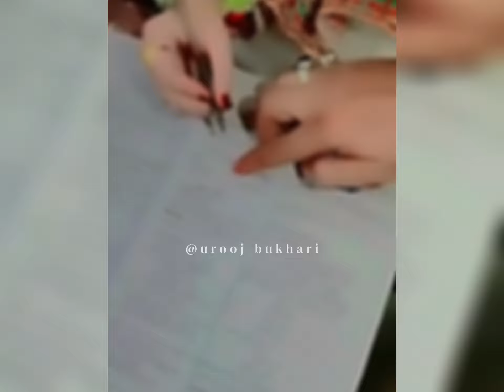My Nikkah Hijab Styles | Nikkah day hijab | wedding party hijab tutorial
Nikkah hijab pakistani
Nikah Hijab Bride
Islamic Bridal Dresses with Hijab
Pakistani hijab bridal pics
Muslim bridal Lehenga with hijab
Hijab bridal Pakistani

Bridal Hijab with niqab
Hijab Bride photo
Nikkah bride
Hijab bridal look
Bridal hijab online
Lehenga with Hijab for party

Party Hijab Tutorial with Earrings
Hijab
hijab tutorial
how to wear Hijab
how to wear Hijab properly
hijab style with Earrings
hijabi style
hijabs
party Hijab Tutorial
wedding Guest Hijab Tutorial
party hijab tutorial
wedding hijab tutorial
party hijab style
hijab tutorial
hijab
wedding hijab style
wedding hijab styles
wedding hijab
party hijab
hijab wedding
wedding party hijab tutorial
hijab styles for wedding
hijab style for wedding party
hijab dress for wedding party
omaya zein wedding hijab
hijab style,wedding,hijabi
party hijab 2019
hijab wedding dress
party hijab style 2020
party hijab style 2019
easy party hijab style

Hijab
Hijab tutorial
Hijab tutorials
Hijab bandhne ka tarika
Hijab easy way
Easy way to wear hijab
Wedding hijab tutorial
Simple hijab tutorial
hijab tutorial
easy hijab tutorial
hijab style
hijab fashion
niqab style
hijab with niqab
dietitian aqsa
summer hijab style
hijab style 2021
hijab tutorial for round face
new hijab style
simple hijab tutorial
hijab tutorial simple
hijab styles
hijab tutorial 2023
instant hijab tutorial
hijab tutorial 2022
hijab vogue
raqs e bismil
layer niqab
summer hijab tutorial
hijab girl
niqab 2020
hijab tutorial 2020
hijab tutorial for school
hijab tutorial with mask
hijab tutorial for wedding party
hijab tutorial and makeup
hijab tutorial by dietitian aqsa
hijab tutorial by hunaina rasool
hijab tutorial by samra mir
hijab tutorial for university
hijab tutorial glasses
hijab tutorial hacks
hijab tutorial step by step
hijab tutorial layers
5 classy hijab styles
Hijab styles with modern clothes
Modest hijab
Vogue vibz
Easy hijab styles
dupta niqab
short scarf niqab
maryam tutorials
Hijab girl
Niqab 2020
New niqab styles
new niqab
Hijab with niqab
Niqab with cap
niqab without cap
love niqab
red niqab
niqab girl
Hijab styles
Niqab Girl
Styles
Hijab vogue
Raqs-e-Bismil
Zohra from Raqs e bismil
Zohra Niqab Tutorial
raqs e bismil tutorial
Raqs e Bismil
khuda or muhbbat
khuda or muhabat
zohra hijab tutorial
hijab
tutohijab
hijabtuto
tutorial hijab
como me pongo el hijab?
how i wear hijab?
hijab summer
hijab winter
hijab easy
hijab simple
Hijab style
Easy hijab tutorial
Everyday hijab
حجاب
طريقة لف الحجاب

how to wear hijab cap
Hijab style 2023 new
Hijab style 2023 Bangladesh
hijab style for round face
Hijab badar style
hijab badhar style
Hijab badha design
Hijab badhar new style
Trendy hijab style
Trendy hijab tutorial
হিজাব পড়া
হিজাব পড়ার নিয়ম
হিজাব পড়ার নতুন ডিজাইন
new gorgeous hijab style
gorgeous hijab tutorial
gorgeous hijab look
Winter hijab style
Jampar ar sate hijab style

Queen Froggy hijab tutorial, Eid special Hijab Tutorial for Saree and Kamij , Hijabi, Hijab with niqab tutorial, headscarf, foulard, başörtüsü, হিজাব Hijāba , حجاب,veil, হিজাব স্টাইল, الحجاب , النقاب, jilbab, ஹிஜாப்
alniqab,  نقیاب , ഹിജാബ് ശൈലി , हिजाब स्टाइल ,
  د حجاب سټایل,  tutoriel de style hijab, tutorial de estilo hijab, الحجاب نمط تعليمي,  No Pin Quick & Messy Niqab Style ,Easy & Comfortable Layered Hijab and Niqab style 2019,  Hijab and Niqab tutorial with Glasses , Everyday Niqab Style Without Inner Cap,  Easy Niqab Tutorial For beginners, most easy n beautifull layered hijab/niqab , Everyday formal hijab and niqab style with crinkle hijab, No inner cap hijab, SHAWL tutorial, EASY Beginner Hijab Tutorial for Students, Easy 2 minutes Loose Hijab style